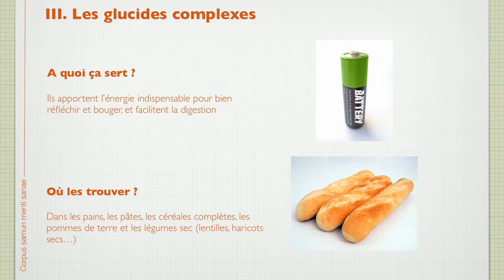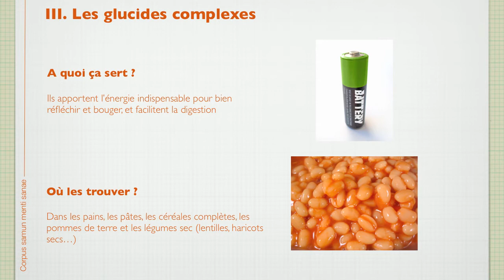Corpus sanum Mentis sanae - Diaporama 2a. Les familles d'aliments - 2009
Cette première série de diaporamas évoque les besoins alimentaires de chacun, en général.
Voici la première présentation des familles d'aliments

Cette vidéo est disponible en DVD auprès de l'Atelier audiovisuel du lycée Jean de La Fontaine (Château-Thierry).